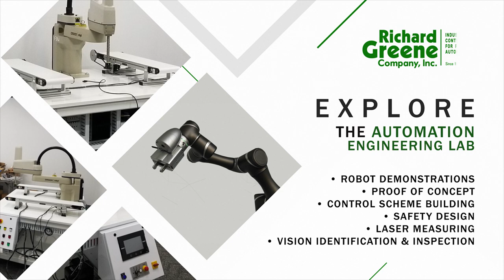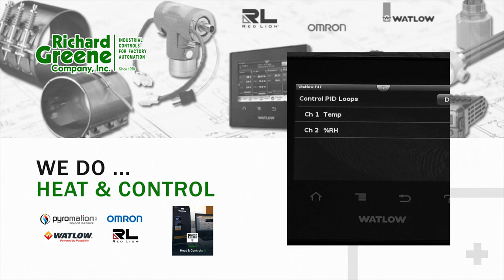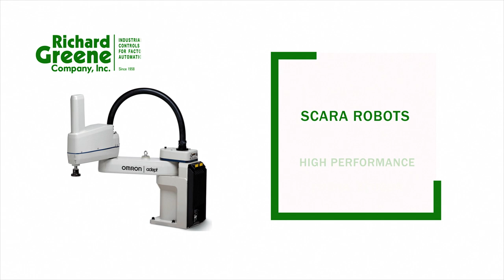Richard Greene Corporate Video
Richard Greene Company is a full service Industrial Automation distributor for sensors, machine safety, industrial controls, robots for manufacturing and distribution of goods, machine automation, and expertise in industrial controls for factory automation.